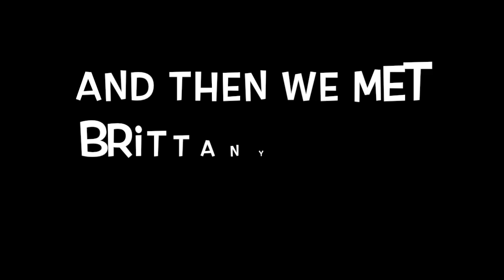VIDCON DAY 1- Emoji Pits and Vip Experiences